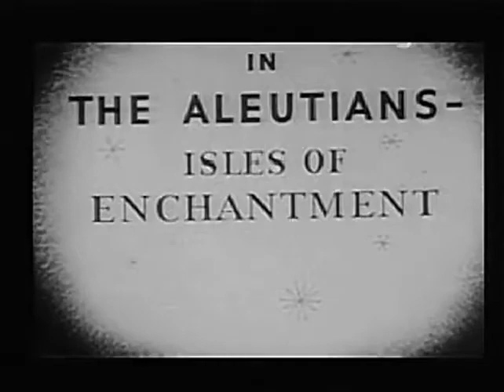Private Snafu S3 E1 - In The Aleutians